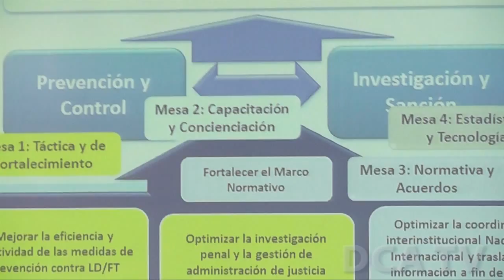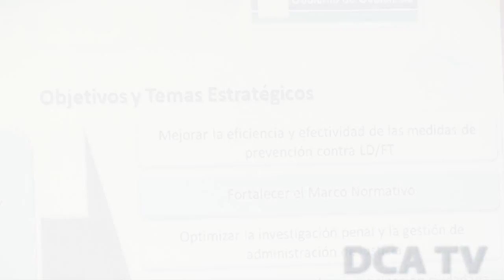Copreclaft aprueba Plan Estratégico Nacional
POR JARBIN YELMO/DCA: En el marco de la reunión número diecisiete de la Comisión Presidencial de Coordinación de Esfuerzos contra el Lavado de Dinero u Otros Activos, el Financiamiento del Terrorismo y el Financiamiento de la Proliferación de Armas de Destrucción Masiva en Guatemala (Copreclaft), se presentó y aprobó el Plan Estratégico Nacional Guatemala 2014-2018, que atiende los temas competentes al ente.